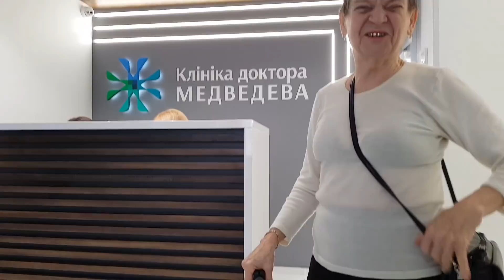Мама устроила гонения на Томаса